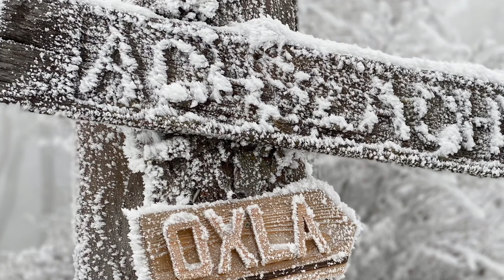GOOD VIBES - Please hold on - The Day Will Come - 2021 Musik made by Klaus JB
Beats für gute Stimmung
Composer/Songwriter/Singer: Klaus Birner/ Klaus JB
Bilder/ Aufnahme: KBN Rancher